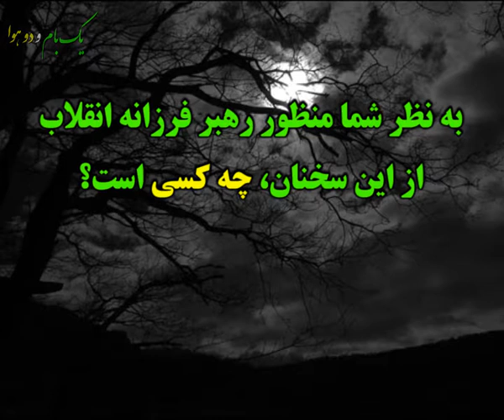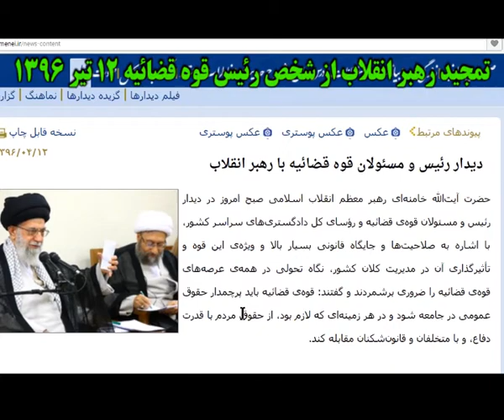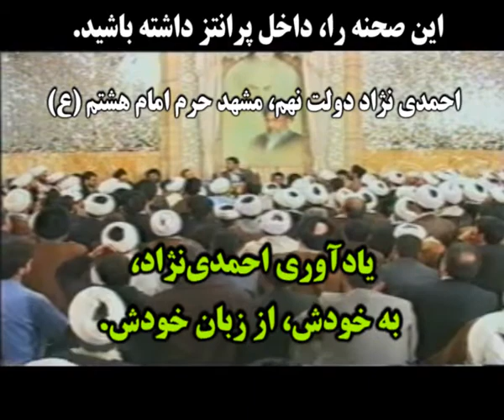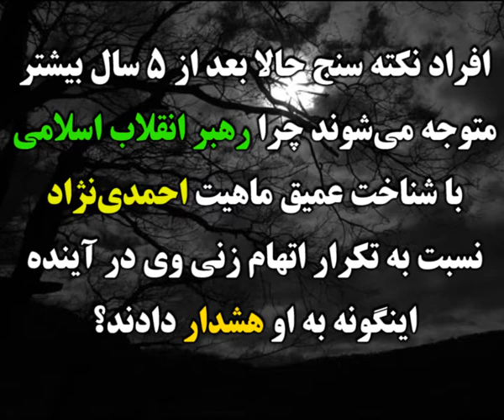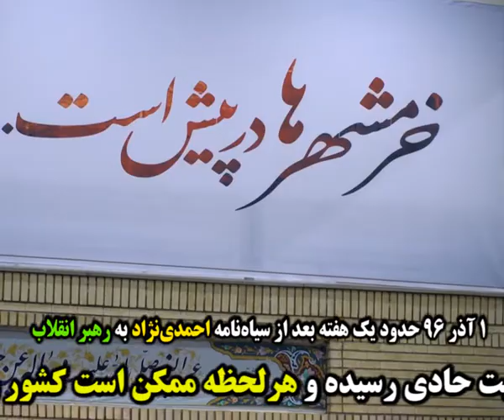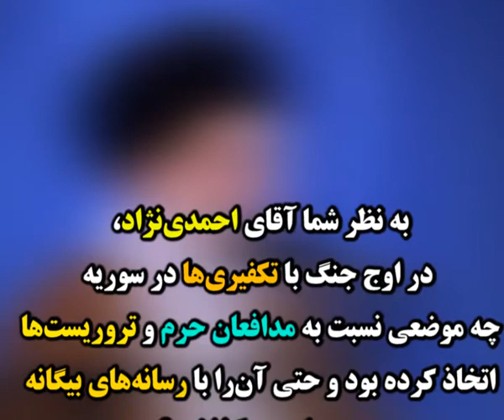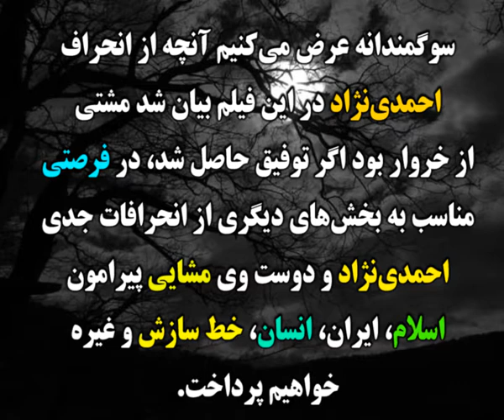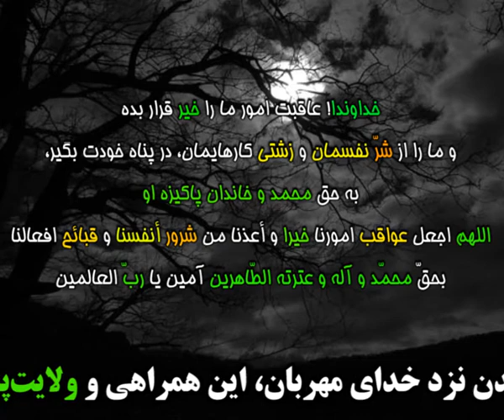تحلیل سخنان قبل و بعد از ضرب الأجل 48 ساعته احمدی نژاد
سلام

افتخار ما ایرانی‌ها این است که حتی با امثال احمدی‌نژاد با آن سابقه هنگامی‌که از مسیر خردمندانه فاصله بگیرد، تعارف نداریم و تذکر لازم را به او نیز می‌دهیم؛

یکی از دلایل مهم قوام جمهوری اسلامی و سرپا بودن آن همین آزادگی و بدون تعارف بودن است.
البته دوست نداشتیم آقای احمدی نژاد را در این وضعیت رقت انگیز و بدور از رعایت اصول اخلاقی و انسانی و بدور از رعایت مصالح مهم نظام جمهوری اسلامی ببینیم؛
 احمدی نژاد نیز مانند همه ما فردی است که ممکن است خطا و اشتباه کوچک یا بزرگ داشته باشد ما نباید به صرف علاقه به اشخاص انصاف را زیر پا بگذاریم، خدمات ارزشمند آقای احمدی نژاد خصوصا قبل از دو سال آخر ریاست جمهوری وی بی انصافی است اما نادیده گرفتن خطاهای آشکار و غیر قابل انکار و توجیه آنها نیز بی انصافی است.

همیشه در مسیر درست موفق باشید.